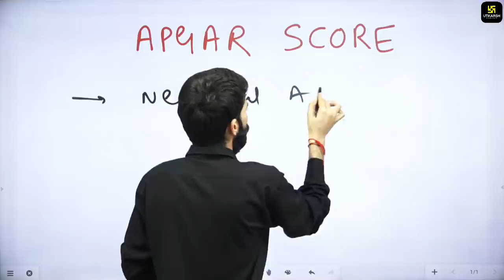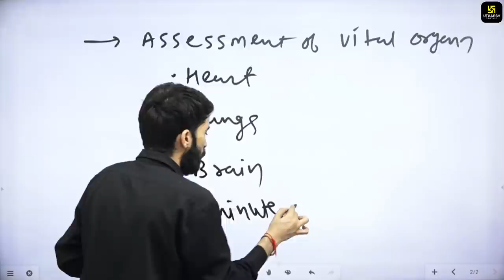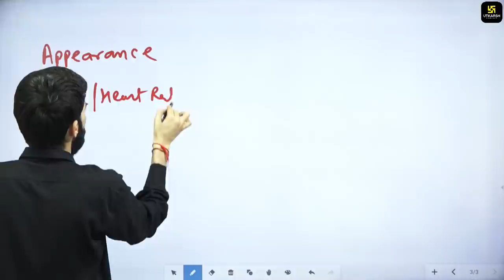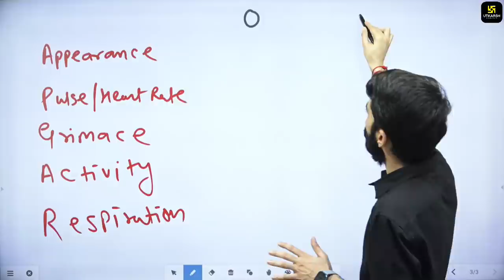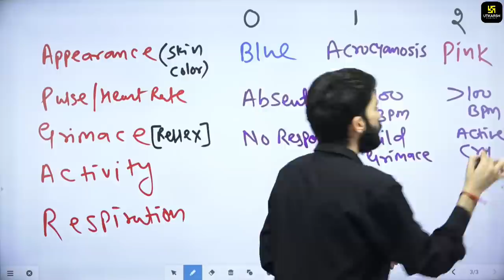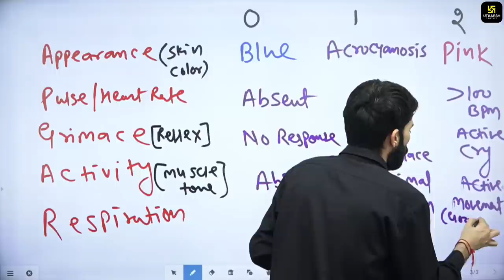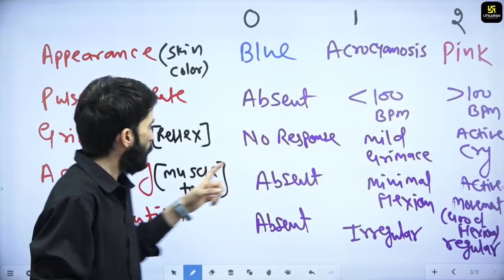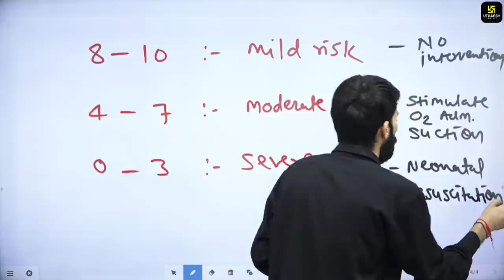Apgar Score || Quick Trick || Easy Way To Learn Apgar Score || By Utkarsh Nursing Classes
नर्सिंग परीक्षाओं की तैयारी करने वाले सभी विद्यार्थियों के लिए Siddharth Sir लेकर आये है विशेष Short Trick Videos। यह Videos आपके आगामी परीक्षाओं में पूछे जाने वाले प्रश्नों का सही, सटीक एवं कम समय में उत्तर देने हेतु अत्यन्त सहायक सिद्ध होने वाली है,आज के इस Video का टॉपिक " Apgar Score " है I तो देखिए सम्पूर्ण वीडियो और करें इन Tricks के माध्यम से अपनी तैयारी को और भी बेहतर।